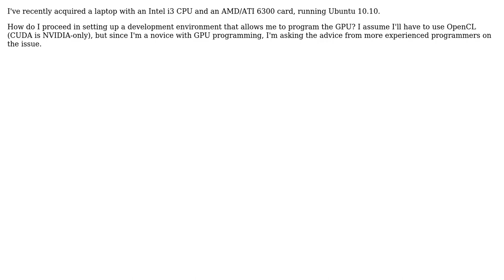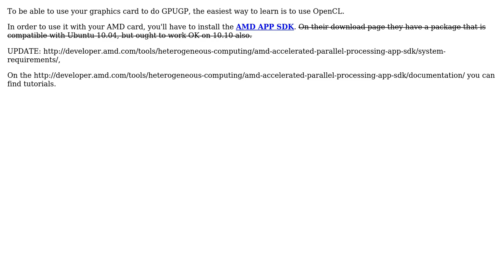Software Engineering: How to experiment with GPU programming on Linux+AMD/ATI card?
With thanks & praise to God, and with thanks to the many people who have made this project possible! | Content (except music & images) licensed under CC BY-SA | Music | Images & others | With thanks to user ? user vartec user Onno and the Stack Exchange Network Trademarks are property of their respective owners. You are responsible for your own actions.